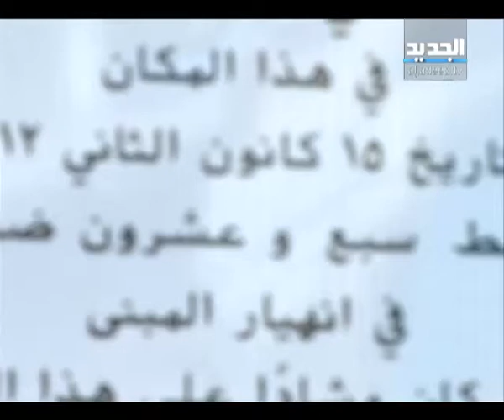مبنى فسوح المنهار